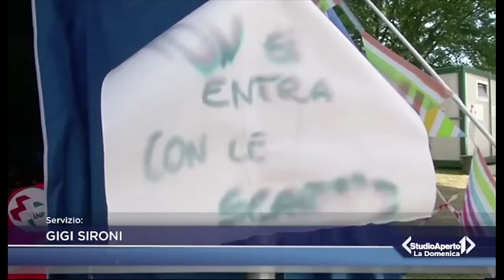Amatrice, il campo Anpas a Studio aperto /Italia 1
Amatrice 4 settembre, il campo Anpas